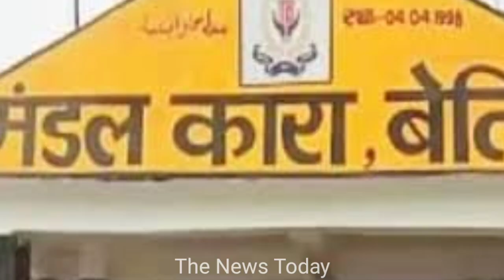13 July 2023 News |मनीष कश्यप से NSA हट गया, अभी तुरंत आई बड़ी खबर |manish kashyap news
13 July 2023 News |मनीष कश्यप से NSA हट गया, अभी तुरंत आई बड़ी खबर |manish kashyap news

manish kashyap
मनीष कश्यप
manish
bihar news manish kashyap
manish kashyap ka kya hua
manish kashyap ka taaja khabar
manish kashyap ka song

Live :) Buxar, (Bihar)